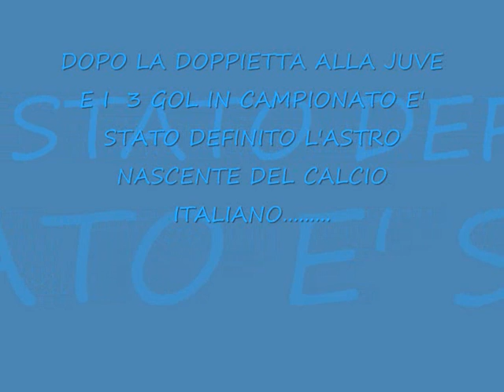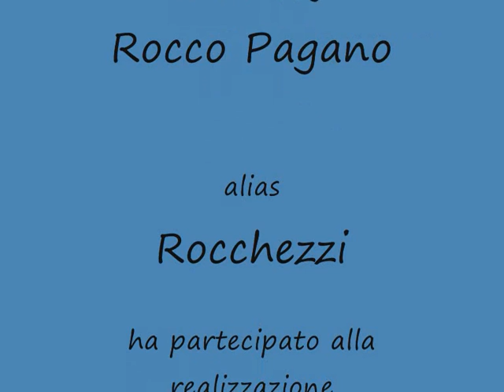il ragazzo più nero - mario balotelli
video dedicato a mio cugino tommaso d'errico, stimatore di mario balotelli